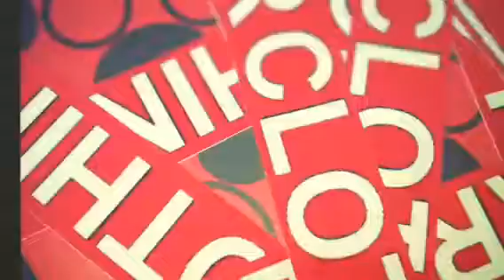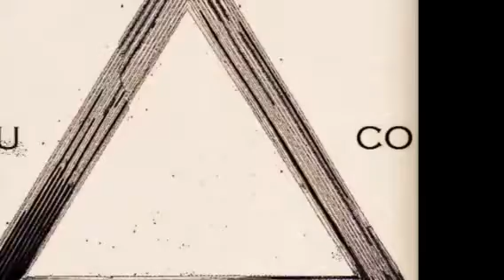NUCO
Just some crazy hoes and bros. -3 [offspring line] Music by: The Naked & Famous 'Punching in a Dream' & pictures of random lunatics.